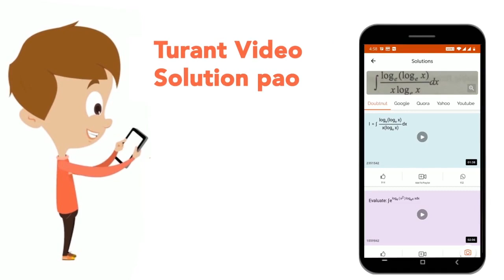एक प्रयोगशाला में एक विधार्थी एक लंबे तार पर A_(1) आयाम तथा v_(1) आवृत्ति की प्रगामी तरंग उत्पन्...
एक प्रयोगशाला में एक विधार्थी एक लंबे तार पर A_(1) आयाम तथा v_(1) आवृत्ति की प्रगामी तरंग उत्पन्न करता है । अगले दिन एक दूसरा विधार्थी इसी तार पर A_(2) आयाम तथा v_(2)आवृत्ति की प्रगामी तरंग पैदा करता है । इन दोनों प्रयोगों में तरंग द्वारा ऊर्जा परवाह की दर अवश्य ही बराबर होगी यदि
Class: 12
Subject: PHYSICS
Chapter: डोरियों  पर जाती तरंगें
Board:Bihar Board

👉 Have Any Query? Ask Us.